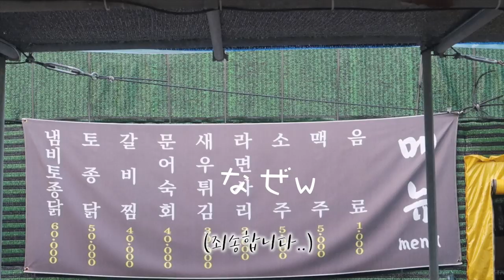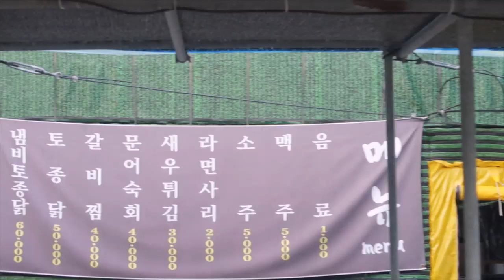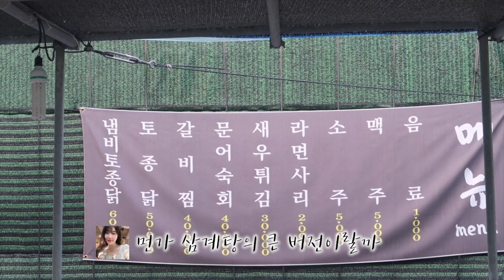【국제커플】VLOG. 제주도 인싸 카페/ 여름 강추 맛집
안녕하세요 :)
오늘은 얼마전에 뜻밖에 데이트를 하게되어서 서귀포 카페& 맛집 소개 vlog갑니다♡
소소한 행복을 담아봤으니 마음 편~~히 봐주세요 :)

【국제부부】제주도에 여름은 이렇게 즐겨랏 (VLOG)